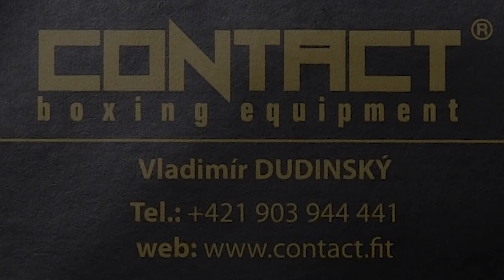2024 2kolo SZKB LK sen 67kg Karch vs Klykavka